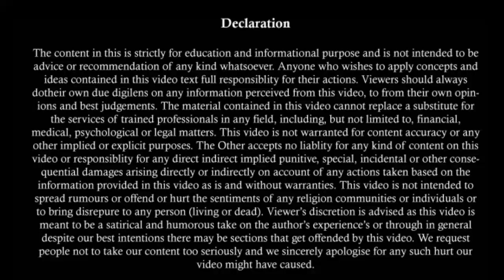DV ACT में पति के पक्ष में आया ये बड़ा जजमेंट | Latest Judgement on DV Case In Husband Favour | SPP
By :-
Advocate Sunny Sharma
M.Com, LL.B.

The video is not for any advertisement, solicitation, invitation, or inducement of any sort whatsoever to solicit any legal work through this YouTube channel. Viewers are advised to contact their own advocate for advice. We does not warrant the performance, effectiveness or applicability of any sites listed or linked to in any Video Content.